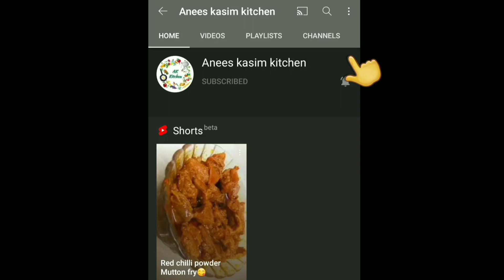Moong dal recipe in Tamil/ Kids favourite Moong dal